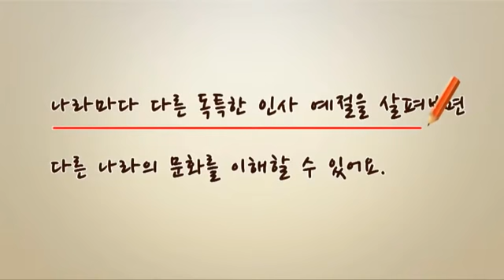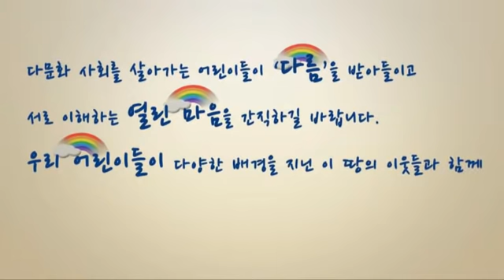[한솔수북] 열린 마음 다문화 다정다감 캠페인-글로벌 매너스쿨 '러시아'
*한솔수북 [열린 마음 다문화 시리즈]

- 러시아 편

열린 마음 다문화 다정다감 캠페인 - 글로벌 매너 스쿨
엄마가 직접 가르쳐주는 엄마 나라 인사법